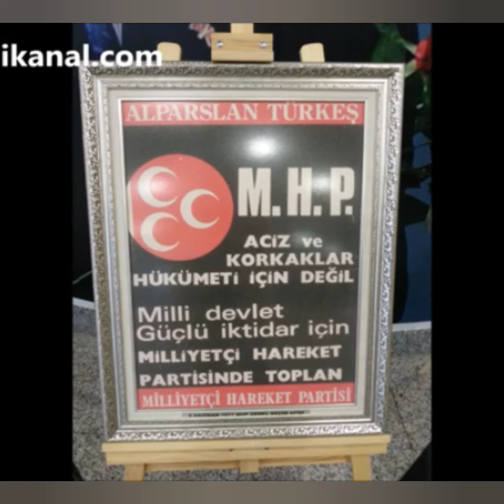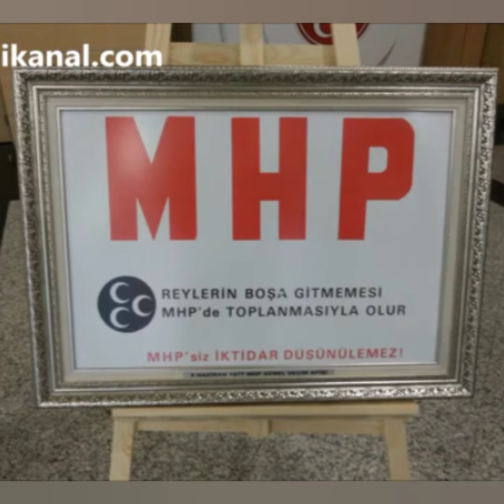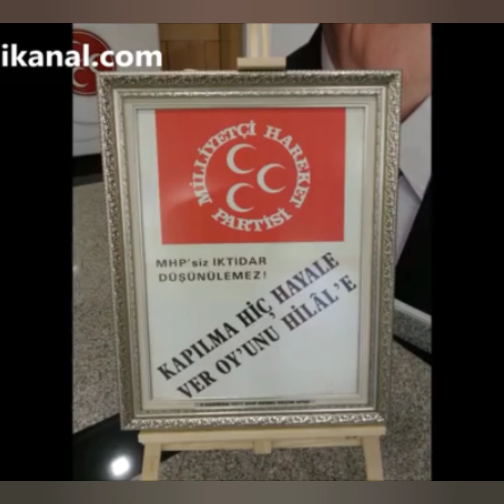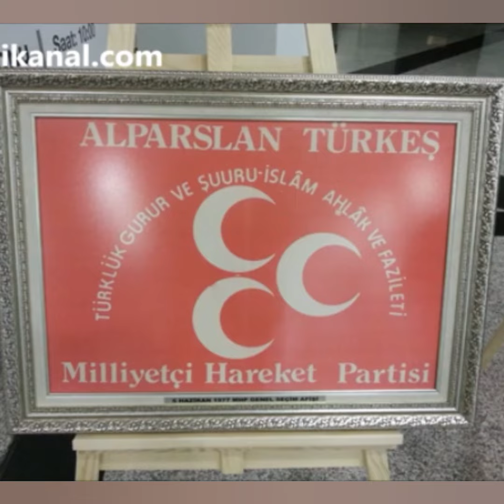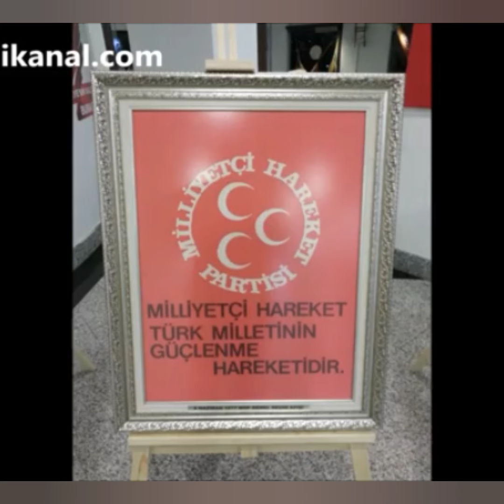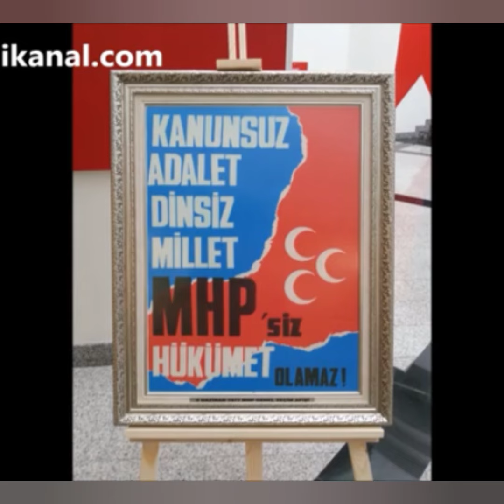80-90 lar ESKİ MHP SEÇİM AFİŞLERİ